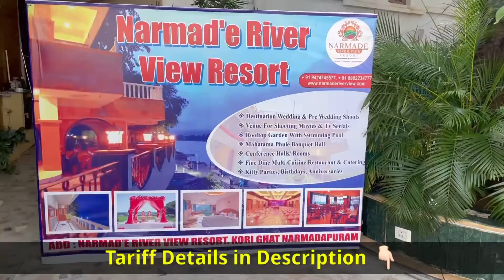Narmada Ji ॥ Sethani Ghat Vlog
Sethani Ghat is a 19th-century construction along the banks of the river Narmada at Narmadapuram in Madhya Pradesh in India. It is one of the largest ghats in India. During Narmada Jayanti celebrations the ghat comes alive when thousands of people converge on the ghats and diyas are floated in the river. The ghat was built after generous contributions by Jankibai Sethani from the Sharma family in Narmadapuram after devotees complained to her about the difficulty in getting to the river, Hence the ghat is named after her.

Hotel : Narmada River View Resot (Narmadapuram)
Tariff : Starting from Rs 2500/- with GST and Breakfast.